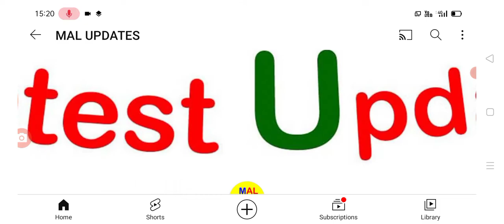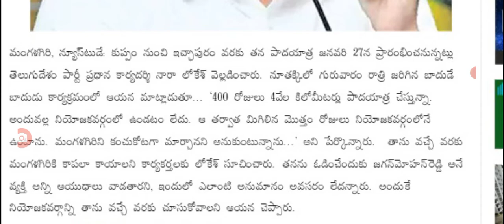నా నియోజకవర్గాన్ని కాపాడండి నారా లోకేష్ కీలక ప్రకటన ap political leaders latest update.